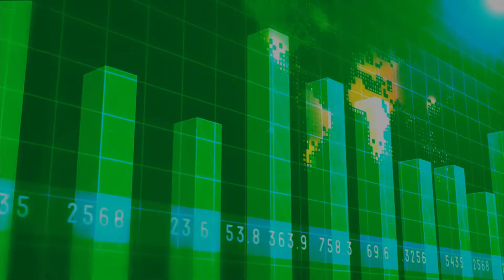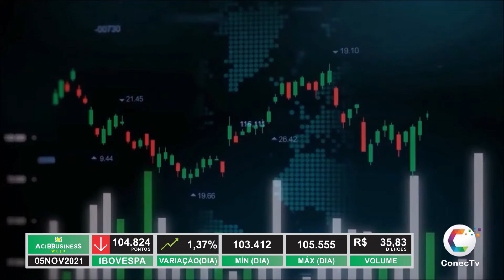ACIB Business Week | Edição de 09 de Novembro de 2021